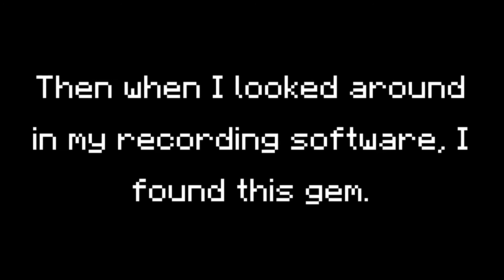Mysterious Found Footage?! Randomness and Lreed's Finest Hour!!!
It's time for you to watch the incredible found footage of lreed randomly playing GTA!  You will see many things, and your life will never be the same again.

Jesus Saves!

Song used in intro and outro:  "Whirlwind" by Tobes.

PC specs:
AMD FX series 8350 processor,
MSI 970A-G46? motherboard
Asus Geforce GTX 660ti graphics card,
Corsair Vengeance 8gb ram,
Corsair CX 750 power supply unit,
Seagate Barracuda 2tb 7200 rpm hard drive,
Enermax Coenus Case.

Font credits:  "Asherz08", "MadPixel", "Ashley Denham"